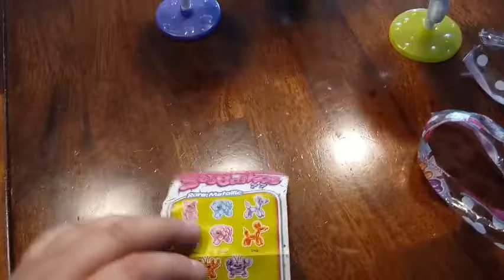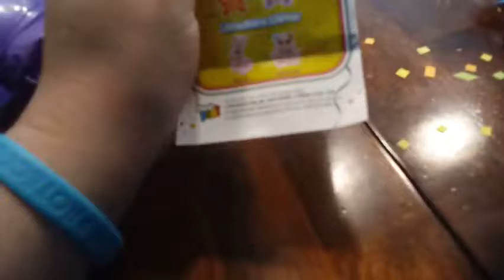Unboxing Just Play's, "ZooBaloo"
Hey everybody!  Welcome back or welcome aboard!!  Today me, D and Aria are unbxoing Zoobaloo's and OMG if you haven't tried these ...you should!  They are sooo much fun!!